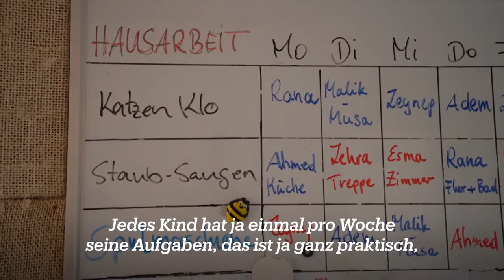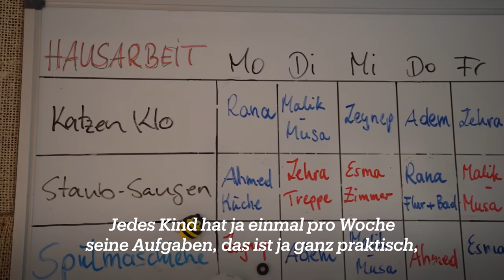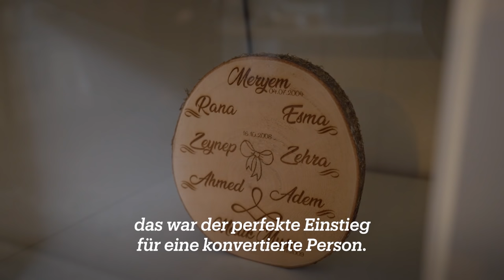XXL-Familie: Ein Tag mit den Berliner Sechslingen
Bei ihrer Geburt waren sie eine Weltsensation: Als Influencerin Roksana vor 12 Jahren schwanger wurde, rechnete sie mit einem Kind – aber sie bekam gleich ein halbes Dutzend auf einen Schlag. Mittlerweile sind die Berliner Sechslinge im Teenageralter. TRT Deutsch hat die deutsch-türkisch-polnische XXL-Familie besucht.